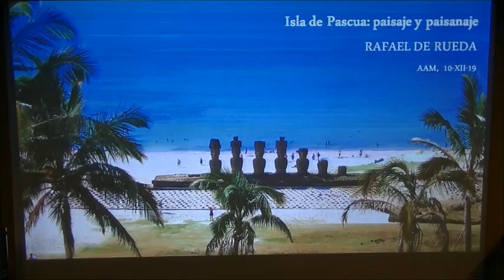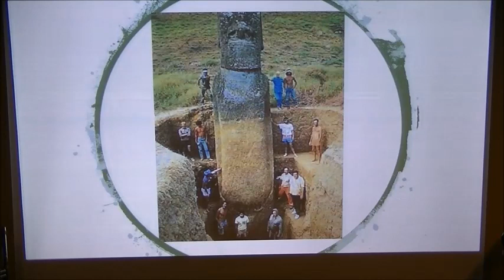Isla de Pascua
Conferencia impartida el 10/12/2019 desde el local de la Agrupación Astronómica de Madrid por Rafael de Rueda.